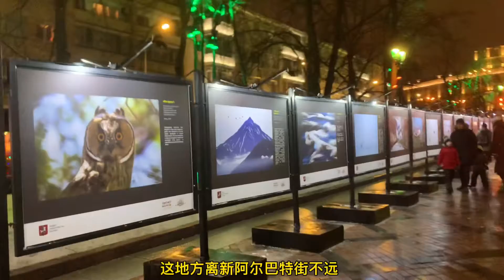莫斯科网红打卡长廊，确实很美